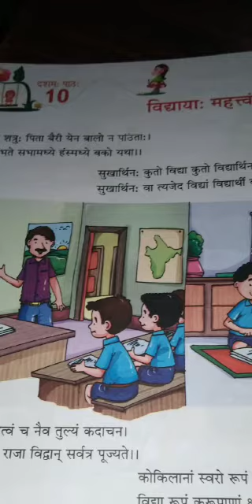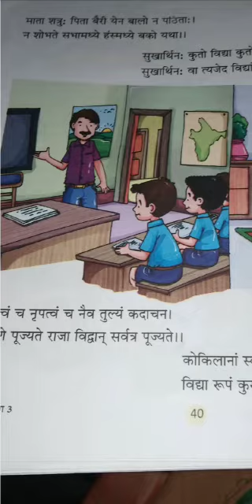Class-5 Subject-sanskrit Lesson-10 part-1